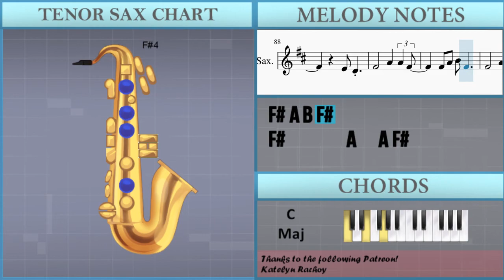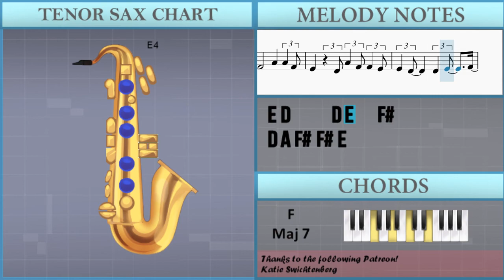How to play death bed (coffee for your head) by Powfu ft beabadoobee on Tenor Sax (Tutorial)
The easiest way to learn how to play death bed (coffee for your head) by Powfu ft beabadoobee on the tenor sax. It's a tenor sax tutorial for death bed (coffee for your head) by Powfu ft beabadoobee.

EasyMusicLesson teaches you to play the your favorite instrument, through easy and simple animation so that you too can learn how to play death bed (coffee for your head) by Powfu ft beabadoobee on the tenor sax easily. A tenor sax tutorial with visual animation graphic.

Chords of Tenor Sax arrangement:
C Maj   C Maj 7   F Maj 7   F Min Maj 7   C Maj   C Maj 7   F Maj 7
F Min Maj 7   C Maj   C Maj 7   F Maj 7   F Min Maj 7   C Maj
C Maj 7   F Maj 7   F Min Maj 7   C Maj   C Maj 7   F Maj 7
F Min Maj 7   C Maj   C Maj 7   F Maj 7

Melody notes of Tenor Sax:
F#4       A4   A4 F#4
F#4 A4 B4 F#4
E4   D4 A4 F#4 F#4 E4
E4 D4     D4 E4   F#4
D4 A4 F#4 F#4 E4
E4   E4 A4   A4 F#4 F#4
F#4 F#4
A4 F#4 F#4 F#4 F#4   F#4 F#4
G4 F#4 F#4 F#4 G4 F#4 F#4 F#4
F#4 F#4 A4 F#4 F#4   F#4 F#4
G4 F#4 F#4 E4 E4 D4 F#4 F#4
G4 F#4 F#4 E4 E4 D4 F#4
G4 F#4 G4 F#4 G4   E4 F#4
G4 F#4 F#4 F#4 A4 F#4 F#4 A4
F#4 F#4 F#4 F#4 A4
F#4 F#4 F#4 F#4 F#4   F#4 D4
A4 F#4 F#4 F#4 E4   D4
F#4 G4 G4   G4   F#4 A4
F#4 E4 E4 F#4 G4   F#4 G4
F#4 E4 F#4 G4 F#4 E4 F#4 G4
F#4 E4 E4 F#4 G4   F#4
A4 F#4 F#4 F#4 A4 F#4 F#4 F#4
F#4 E4 E4 F#4 F#4   A4
F#4 F#4 F#4 F#4 G4 F#4 F#4 F#4
F#4 E4 E4 F#4 F#4   F#4
G4 F#4 G4 F#4 E4 D4
G4 F#4 G4 F#4 G4   F#4
E4 D4
F#4
A4 F#4 F#4 G4 F#4 E4 D4 F#4
A4 F#4 F#4 F#4 F#4 E4 F#4
G4 F#4 F#4 F#4 G4 F#4 E4 F#4
G4 F#4 E4 F#4 G4 F#4
G4 F#4 E4 F#4 G4 F#4 E4 F#4
G4 F#4 G4 F#4 G4   D4 A4
G4 F#4 G4 F#4 G4
F#4 F#4 F#4 F#4 A4 F#4 F#4 F#4
A4 A4 G4 G4 F#4 E4
G4 G4 G4 G4 G4   E4
G4 G4 F#4 G4 F#4 E4
G4 F#4 G4 F#4 G4   G4 F#4
G4 F#4 G4 F#4 F#4   E4
E4 D4
E4 D4
E4 D4